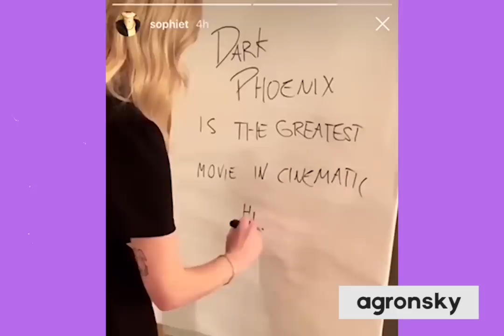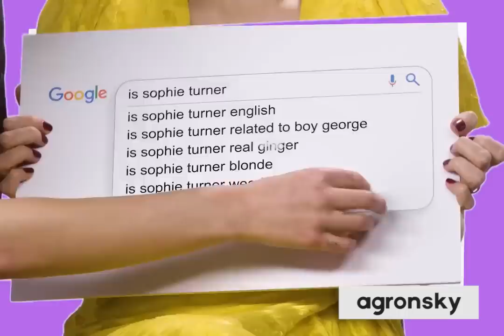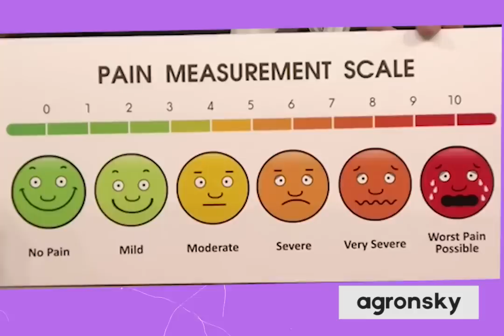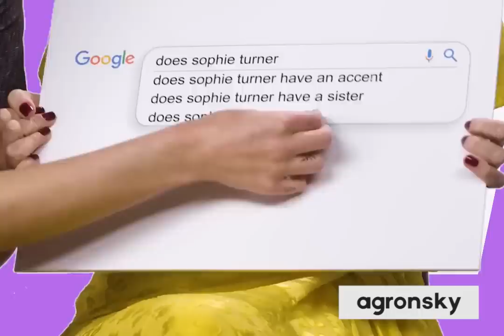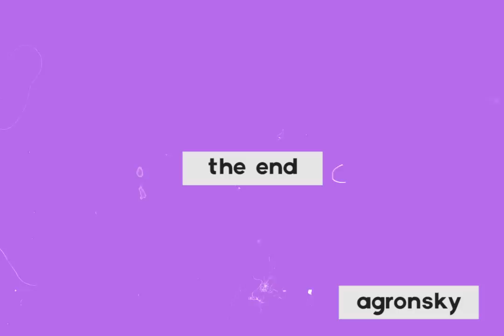the best of: Sophie Turner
Sophie Belinda Jonas (née Turner; 21 February 1996) is an English actress. She made her professional acting debut as Sansa Stark on the HBO fantasy television series Game of Thrones (2011–2019), which brought her international recognition.

Turner went on to star in the television film The Thirteenth Tale (2013) and made her feature film debut in Another Me (2013). She starred in the action comedy Barely Lethal (2015) and portrayed a young Jean Grey / Phoenix in the X-Men film series (2016–2019)